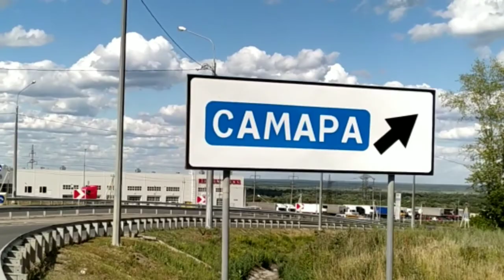Первая часть. Приехали в Казахстан.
Я и мой друг, Сергей, решились отправиться в далёкие земли и вот что из этого вышло...